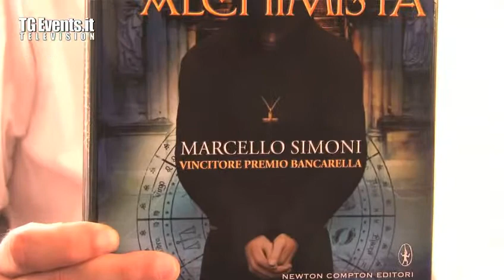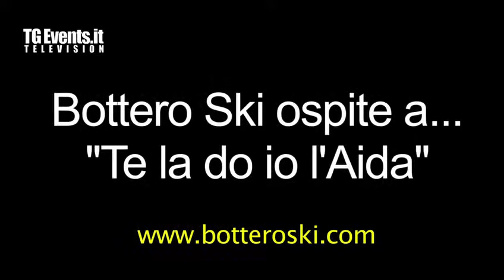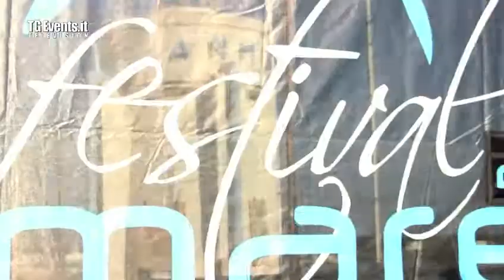Tgevents Television Puntata 184